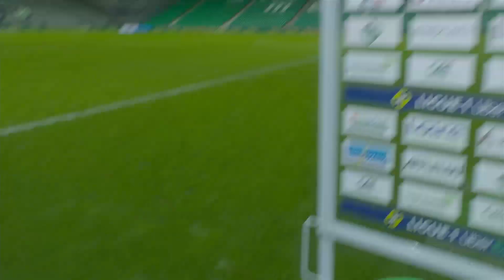Interview de fin de match : AS SAINT-ÉTIENNE - OLYMPIQUE LYONNAIS (0-5) / 2020-2021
Revivez les réactions d'après-match entre AS SAINT-ÉTIENNE - OLYMPIQUE LYONNAIS (0-5) en vidéo.

Ligue 1 Uber Eats - Saison 2020/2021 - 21ème journée STADE GEOFFROY GUICHARD - Dimanche 24 Janvier 2021

Buteurs : Tino KADEWERE (16' - OLYMPIQUE LYONNAIS) /  MARCELO (36' - OLYMPIQUE LYONNAIS) /  MARCELO (59' - OLYMPIQUE LYONNAIS) / Tino KADEWERE (68' - OLYMPIQUE LYONNAIS) / Denis BOUANGA (82' csc - OLYMPIQUE LYONNAIS) Entraineurs : Claude PUEL(AS SAINT-ÉTIENNE) - Rudi GARCIA(OLYMPIQUE LYONNAIS)